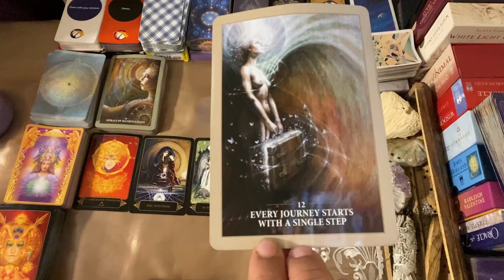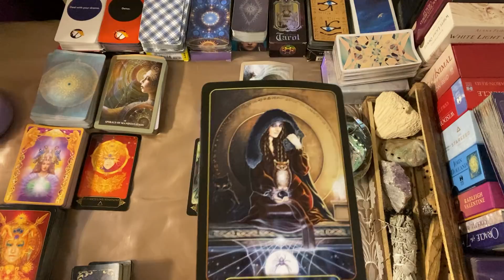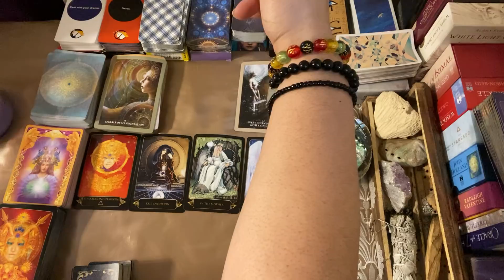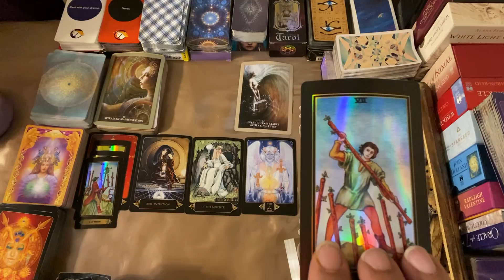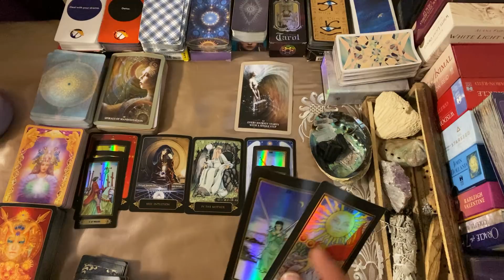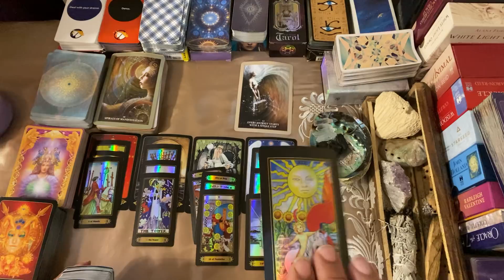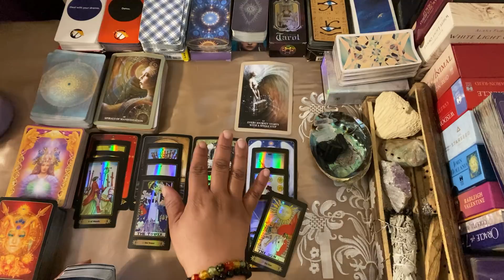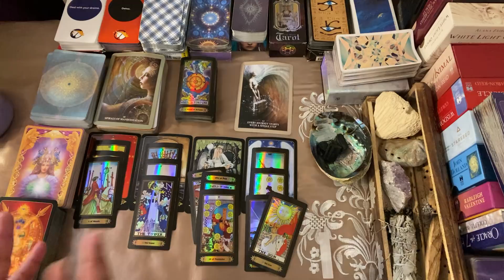***VIRGO*** ♍️ "THE SPOTLIGHT IS ON YOU LOVE!!!"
GOD BLESS